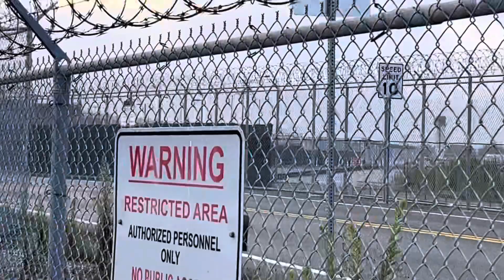Alaska sky west e175 takeoff san diego 8-1-2023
Alaska sky west e175 heading to boise boi